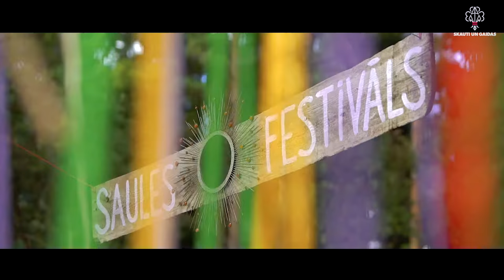Kāda būtu Latvija, ja ikviens 2h nedēļā veltītu brīvprātigajam darbam? (5)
Mārtiņš Plūme ir atzīts fotogrāfs, kura darbi ik mēnesi redzami uz populāru žurnālu vākiem. Bērnībā kā skauts iemīļoja pārgājienus, dabu. Viņam patīk vairot prieku un popularizēt veselīgu dzīvesveidu. Mārtiņš brīvprātīgi fotogrāfē sociāliem projektiem un izveidojis “Saules festivālu”, vairojot māku priecāties – būt kopā un veselīgi dzīvot. Mārtiņš tic, ja katrs Latvijas iedzīvotājs veltītu divas stundas nedēļā brīvprātīgajam darbam, Latvija būtu draudzīgāka.
Kāda būtu Latvija, ja ikviens 2h  nedēļā veltītu brīvprātigajam darbam?
2020.gada 24. novembrī Latvijas skauti un gaidas svinēs 30. savas darbības atjaunošanas gadadienu. Lai to atzīmētu, LSGCO izveidojusi 30 sekunžu garus īsstāstus, ko 30 nākamās dienas ( no 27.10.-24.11.) publicēs sociālajos tīklos. Video mērķis ir popularizēt brīvprātīgo darbu Latvijā, veidojot mūsu valsti un sabiedrību stiprāku, iejūtīgāku un demokrātiskāku. Dokumentālajos video skauti un gaidas stāsta par savu pieredzi, veicot darbus, kas palīdz kopienai, aicinot ikvienu Latvijas iedzīvotāju vismaz divas stundas nedēļā veltīt brīvprātīgajam darbam.
Brīvprātīgā darbs ir visā pasaulē atzīts un populārs veids, kā iedzīvotāji iesaistās sabiedriskajā dzīvē un pārveido, uzlabo savu un apkārtējo dzīves kvalitāti.
Projekta radošā komanda:
Idejas autore: Eva Johansone
Operators un montāžas režisors: Jānis Kešāns
Producēšana: Agnija Jansone
Video sērija ir sagatavota ar Sabiedrības integrācijas fonda finansiālu atbalstu no Latvijas valsts budžeta līdzekļiem. Video sērijas par brīvprātīgo darbu izplatīšanu līdzfinansē EEZ un Norvēģijas grants. Par šī video saturu atbild biedrība “Latvijas Skautu un gaidu centrālā organizācija”.
Skautisms un gaidisms ir jaunatnes neformālās audzināšanas kustība, kas papildina skolu un ģimeni. To mērķis ir audzināt jaunatni par krietniem un derīgiem savas valsts un pasaules pilsoņiem. Skautisms un gaidisms attīsta pārliecību, vēlmi izzināt, atklāt un gribu mācīties. Šobrīd Latvijā ir vairāk nekā 950 aktīvu skautu un gaidu. Latvijas Skautu un Gaidu centrālā organizācija ir pasaules skautu un gaidu organizāciju WOSM (World Organization of the Scout Movement) un WAGGGS (World Association of Girl Guides and Girl Scouts) dalīborganizācija.